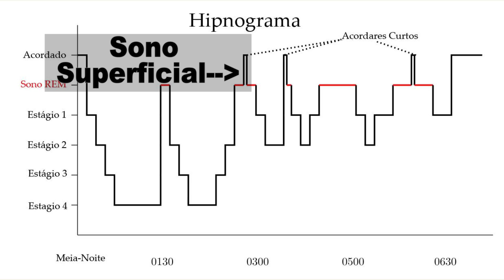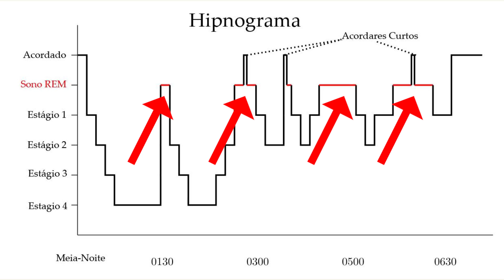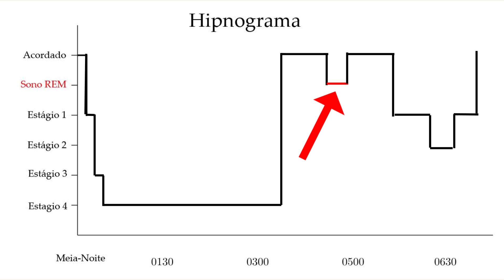"Tomei 4 comprimidos de clonazepam..." - Dúvidas sobre o Rivotril [Diário do Sono]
O dr. José Mauro Reis, psiquiatra do Diário do Sono, responde a dúvidas de internautas sobre o clonazepam (rivotril). As perguntas são:
"Tenho insônia crônica e tomo 5 remédios para dormir, clonazepam, diazepam, zolpidem, quetiapina, prometazina, mas não consigo dormir. O que fazer?"
"Gostaria de saber se com um comprimido de clonazepam consigo dormir um sono profundo e sem interrupções..."
"Minha médica receitou clonazepam para me ajudar a dormir. Mas depois que comecei, fico com insônia e estou dormindo só uma hora por dia"
"Tomei 4 comprimidos de clonazepam de 2mg, equivalendo a 8mg. Estou em tratamento psiquiátrico, mas o psiquiatra só me passou 2 mg. Não vi diferença. Ainda estou muito ansioso e com muita insônia. Aumentei o remédio por conta própria. Por favor, dicas!"
"O clonazepam interfere na memória?"

🌐 O curso está na plataforma Udemy, que é uma das maiores plataformas de cursos digitais do mundo. Os depoimentos da Udemy são verdadeiros. Você tem até 30 dias para solicitar a devolução do seu dinheiro, se não gostar do curso.
💰 O preço do curso é muito acessível. Temas complexos ficam simples com a didática utilizada. Você aprenderá sobre o sono e poderá dialogar em alto nível com seu médico, com o seu Psicólogo ou com outros Profissionais de Saúde.
📢 Se você é da área de saúde mental, você simplesmente TEM QUE FAZER este curso. Você terá um conhecimento único sobre o sono e a Insônia. Além de aprender e regular o seu próprio sono, você poderá indicar esse curso para os seus pacientes.
😀O curso foi elaborado pelo canal Diário do Sono. Os apresentadores são o psiquiatra José Mauro Reis e o psicólogo Renet Viana. Eles são preceptores de terapia cognitivo-comportamental na Shelter Psiquiatria e Psicologia, de Belo Horizonte - MG.

O Diário Do Sono divulga a Terapia Cognitivo-Comportamental para a Insônia(TCC-i). A TCC-i é a primeira escolha para tratamento da Insônia, sendo considerada a melhor terapia. Utilize o Diário Do Sono para Vencer a Insônia.
"FAZER VOCÊ DORMIR BEM É TUDO DE BOM PARA NÓS!"

A Shelter Psiquiatria e Psicologia é referência na formação de Psiquiatras e Psicólogos em Belo Horizonte-MG.
📢Melhore sua prática clínica. Faça o Fellowship em Psiquiatria ou em Psicologia na Shelter Psiquiatria e Psicologia.